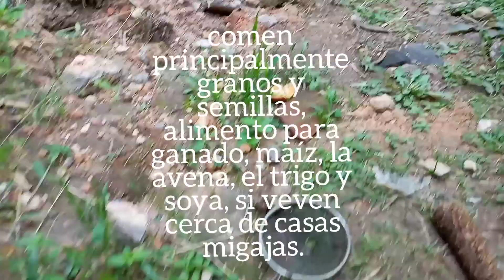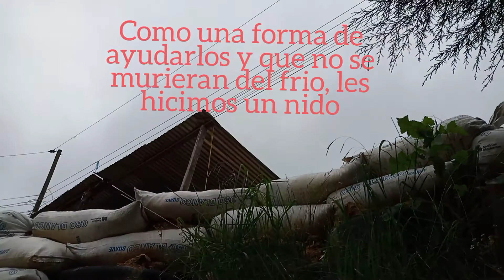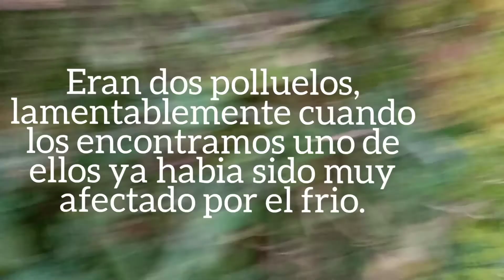gorriones, gorriones polluelos, canto de gorrion, pequeños gorriones.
los gorriones son pequeñas aves que tienen un canto muy lindo. En este video aparecen dos gorrioncitos que cayeron de su nido, lamentablemte uno estaba bien malito y murio, uno sobrevivió.